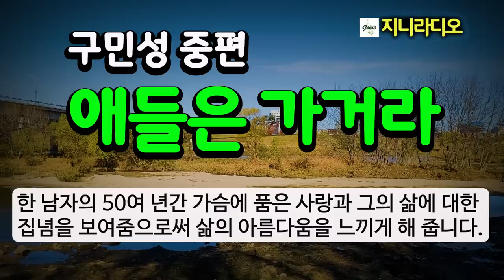구민성 중편/ 평생 가슴에 품고 그렸던 오직 한 여인, 그러나 정작 부부의 인연은 따로 있었다. 행복은 스스로 만들어 가는 것/ 책읽어주는여자/ 오디오북/ 지니라디오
*작품명; 애들은 가거라
*지은이; 구민성

[구민성 작가]
* 경남 밀양 출신
* 2015년 '문예감성'에 동화 '도자기와 막사발'로 등단
* 대표작
 - 단편 소설;  ‘헛발질’, ‘아버지 마음’, ‘황혼 연애’, '홧김에 서방질' 등이 있으며
 - 동화; ‘아줌마, 울 엄마 해요’, '도자기와 막사발' 등

[타임라인]
00:00:06  인트로
00:00:46  이야기 본문
02:06:26  클로징

책읽어주는여자 오디오북 지니라디오 구민성 애들은 가거라